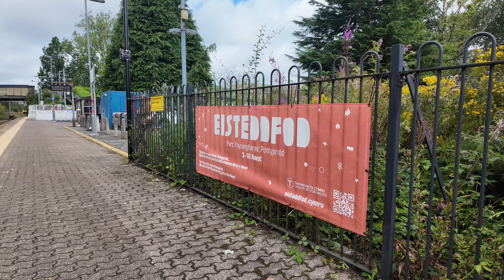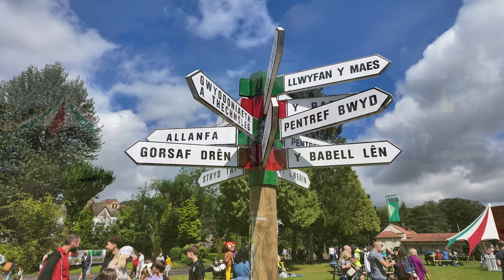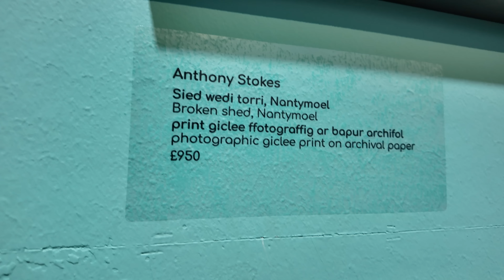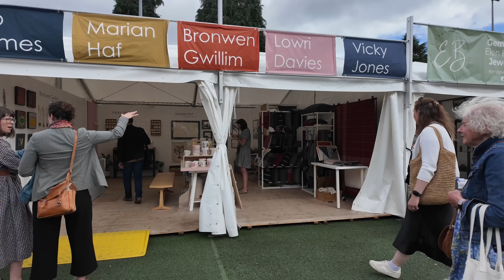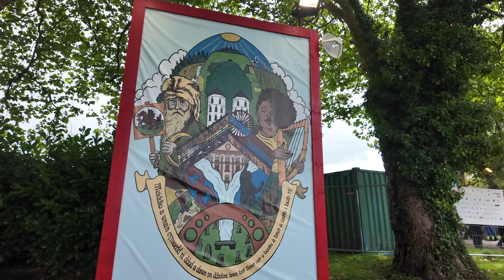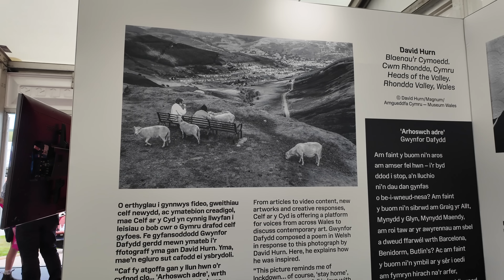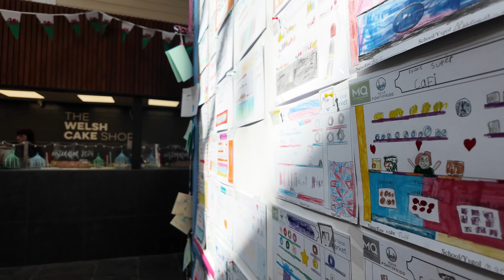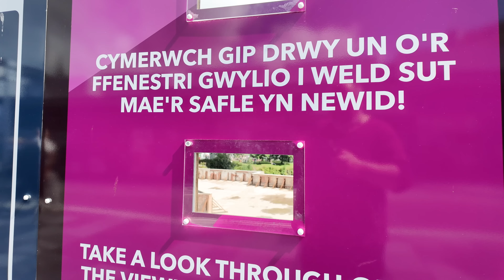106. Visiting the Oldest Festival in the World - Eisteddfod (August 2024)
The Eisteddfod is in a town not far from me this year so today I headed off to celebrate all things Wales and the welsh language.

In Welsh culture, an eisteddfod is an institution and festival with several ranked competitions, including in poetry and music. The term eisteddfod, which is formed from the Welsh morphemes: eistedd, meaning 'sit', and fod, meaning 'be', means "sitting-together." The earliest form of the eisteddfod as a competitive meeting between bards and minstrels, in which the winner was chosen by a noble or royal patron. The first documented instance of such a literary festival and competition took place under the patronage of Prince Rhys ap Gruffudd of the House of Dinefwr at Cardigan Castle in 1176.

00:00 Heading to Pontypridd
02:38 Eisteddfod maes (field) [pronounced mice]
12:12 Welsh folk dancing
13:38 Welsh folk instruments
14:25 Welsh folk song
17:17 Eisteddfod field
17:52 Turning The Wheel musical extracts
24:25 Tom Jones
24:33 Exhibition
25:05 Walking through Pontypridd town centre and Pontypridd Indoor Market

📝 Sign Up for a Monzo account and get £5 deposited into your account

📚 My Books...

🌻 Social Media...

Video Journal about life in Wales after living in London for 20 years. With dreams of growing food and flowers on a smallholding / homestead. Aiming to become fitter and healthier in my 50s.